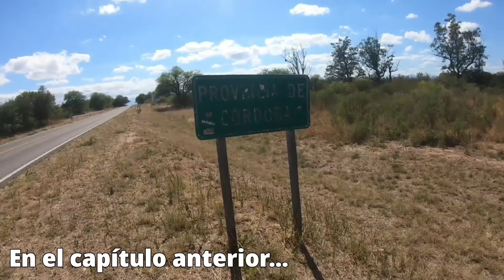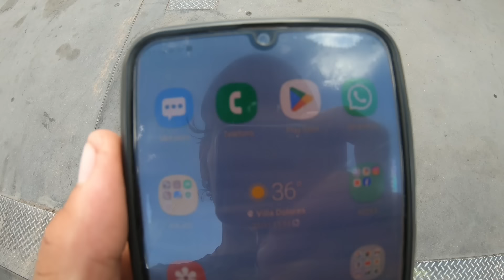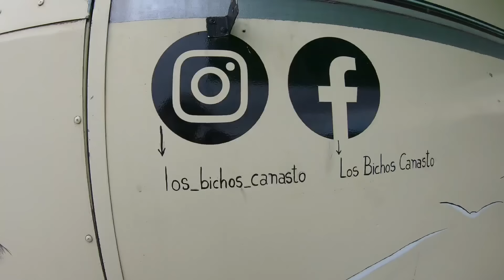TORMENTA 🌩❌Cometo un GRAVE ERROR❌ La paso MUY MAL⚠️ ALTAS CUMBRES, CÓRDOBA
Ingreso a la última provincia de este sueño. En medio de la noche me vi obligado a pedir ayudado ya que la situación era muy complicada ante una tormenta.

Soy Fede "Pikin" Martinez y desde diciembre del 2020 que estoy recorriendo toda la Argentina en bici junto a mi bicicleta "la doradita" 🚴‍♂️🇦🇷

Llevo mas de 23.000 km pedaleados por el pais🥳

Sumate a esta aventura

Seguime en Instagram para saber por donde me encuentro actualmente, ya que los videos tienen un poco de atraso por donde estoy 😄🙌

Si queres colaborar con este proyecto, con este sueño😄💫